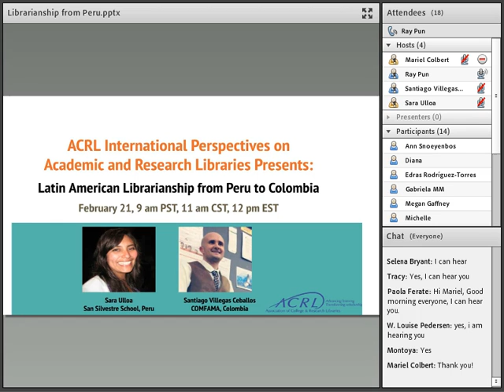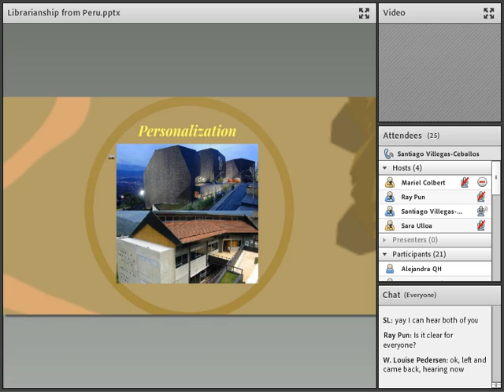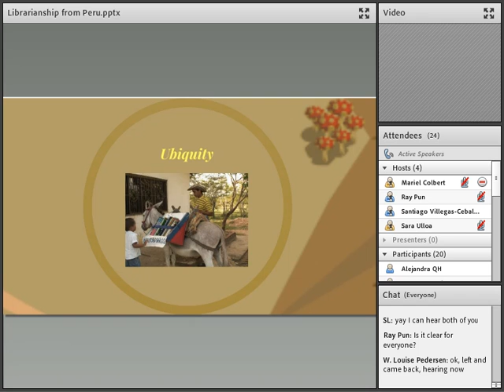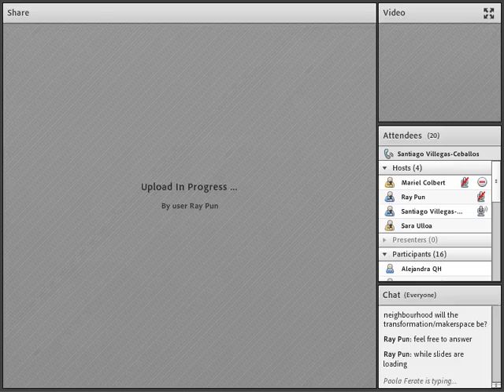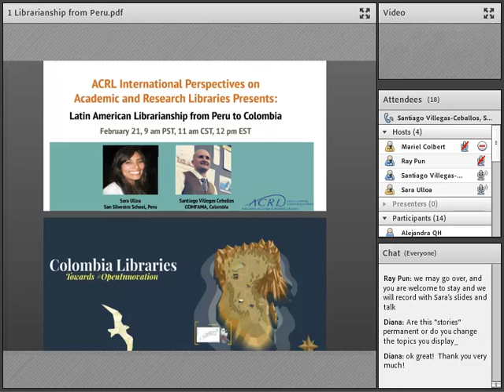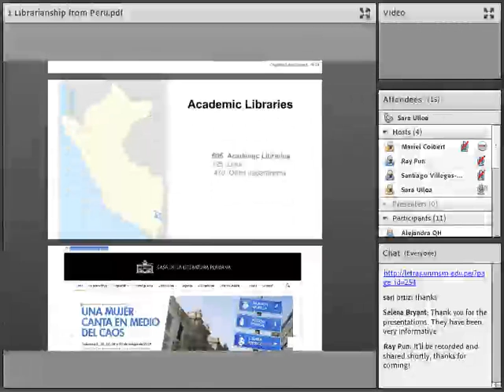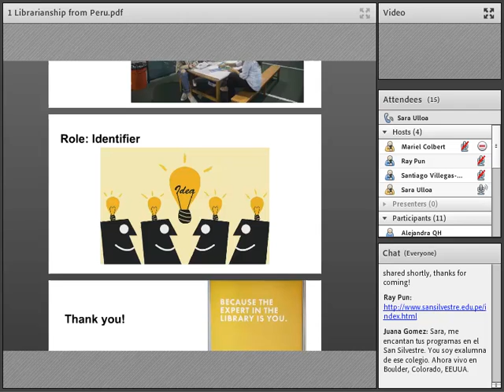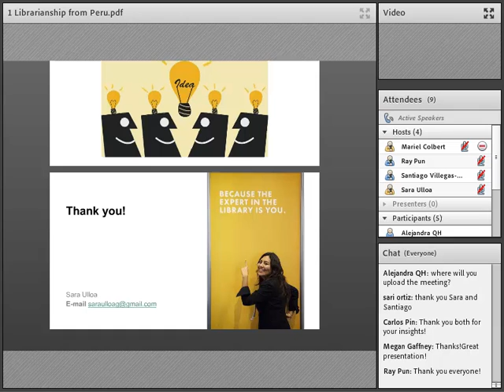ACRL DG: International Perspectives on Academic & Research Libraries Discussion Forum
Recording of the February 21, 2018, ACRL DG: International Perspectives on Academic & Research Libraries Discussion Forum